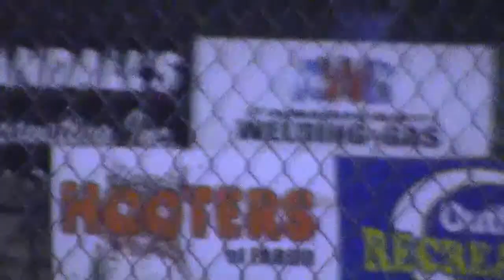BRRP Hornets 9-4-11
A great run for the #58 at the Buffalo River Race Park. Finished third in the heat and started inside row 4. Not thinking I had a chance, the car did very well against those darn imports.